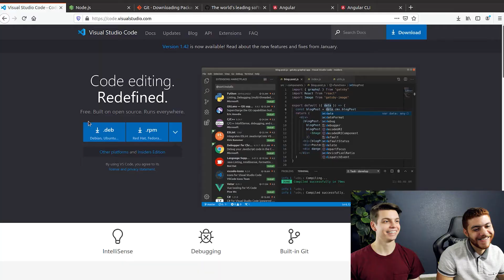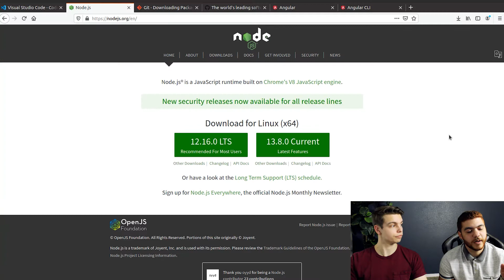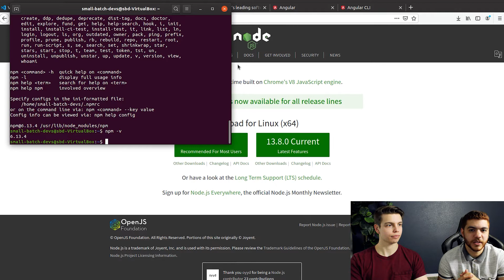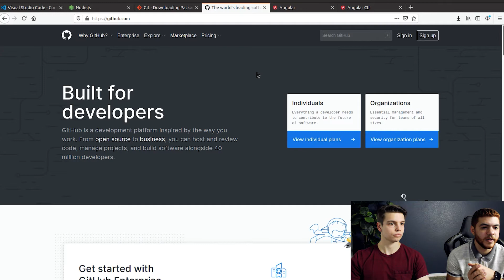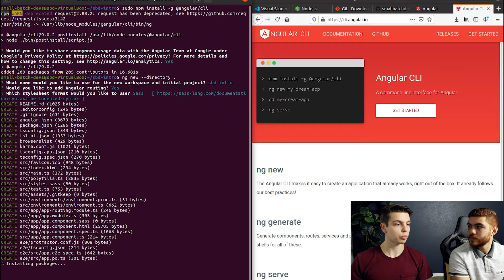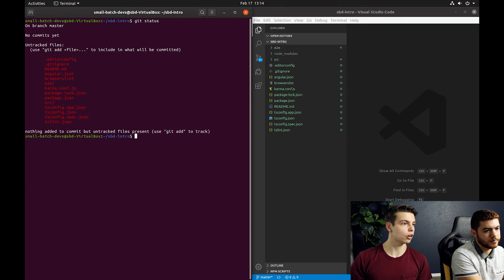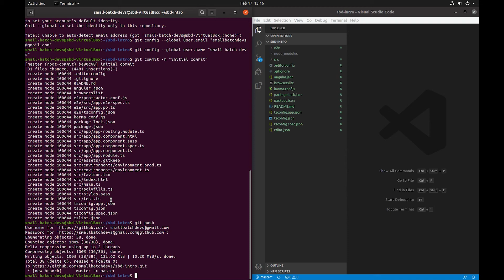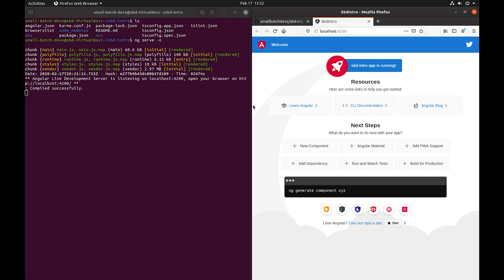Code an ANGULAR WEBSITE FROM SCRATCH! And setup development tools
In this video, we'll cover how to start an Angular 9 website from scratch! We'll walk show you how to set up a coding environment as well as installing all the necessary programs and services. We walk through github, nodejs, angular, vscode and other development necessities as well as how to use them and get familiarized with them!

KEEP UP with @smallbatchdevs on SOCIAL MEDIA!

We'll follow the below steps:

00:00 Intro
00:38 Install VSCode as an IDE
01:19 How To Install Node
02:52 How To Install Git
03:38 How To Create a Github Account
04:03 How To Create a Github Repository
04:32 Clone the repository to our local workspace
05:07 How To Install Angular
07:00 Push all code changes to our repository
08:50 How To Serve the Angular App